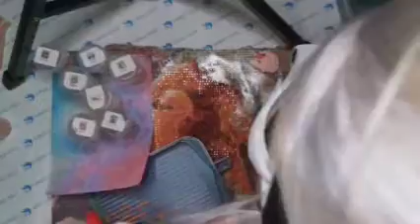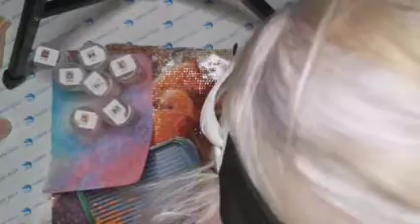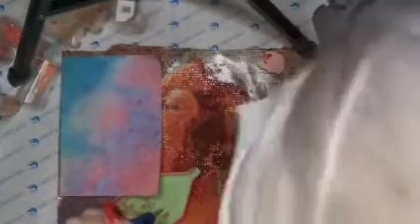Paint with me ✍️ | diamondpainting mit sehbehinderung 💎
Dies ist eine Dauerrwerbesendung!
Kooperation  und bezahlte Werbung mit mein Wollstudio oder wie ich es nenne Wollimperium und  StrickMit.

Ich wünsche dir viel Spaß bei meinem Video. Darüber würde ich mich sehr freuen. ❤️

Du findest mich noch auf Instagram unter: @blindewolle.de und @janiversum

Eure Janina 💜